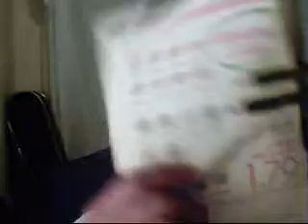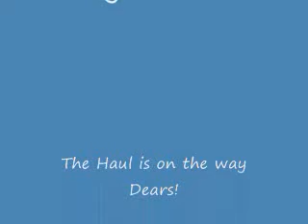Tag.... Lady -Whats in that purse?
It sucks when you have to TAG yourself...

purse stuffies...enjoy.